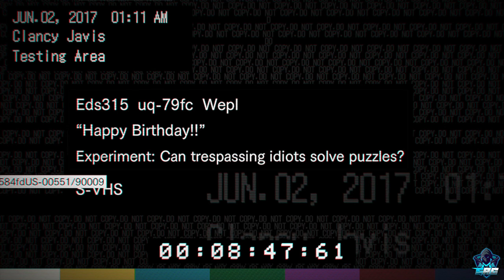Resident Evil 7: Biohazard | Testing Area Part 2 | Full Game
Resident Evil 7: Biohazard is a survival horror game developed and published by Capcom. The ninth major instalment in the Resident Evil series,  The player controls Ethan Winters from a first-person perspective as he searches the Baker house for his missing wife.
Although Ethan is a civilian with few combat skills, he is able to arm himself with a variety of weapons including handguns, shotguns, flamethrowers, explosives and chainsaws against the Baker family and a humanoid form of fungus known as the "Molded".
Ethan can block attacks to reduce damage. Various sections of the game are spent being pursued by members of the Baker family, who, if engaged in combat, can only be temporarily incapacitated. However, these encounters are avoidable by means of stealth, or running away